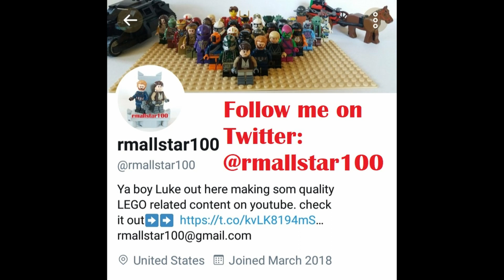Amazon sent me FREE LEGO (Definitely Clickbait)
Today we taking a look at some FREE LEGO that amazon sent me for FREEEEE. But yeah its definitely clickbait. Enjoy this fun quick video!